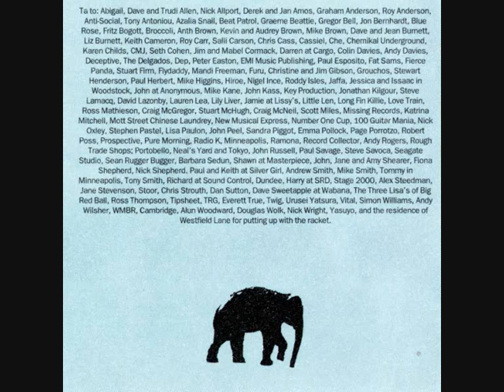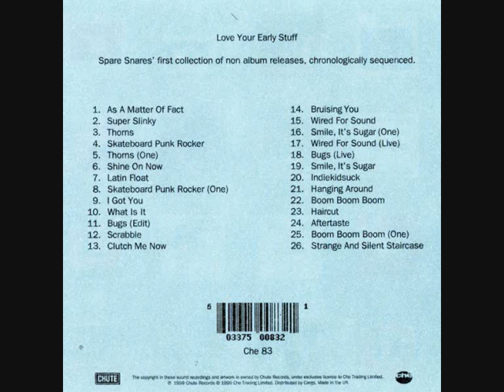Spare Snare - Super Slinky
Taken from the album 'Love Your Early Stuff', released 1999.
Written by Jan Burnett
Copyright Control (PRS)
ISRC: GBJ5G1000094
Chute Records